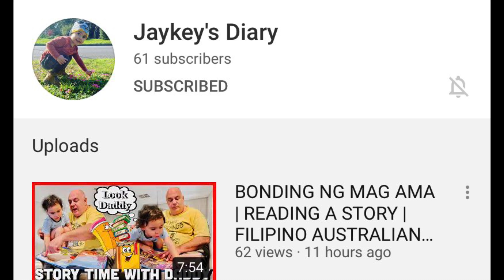NAG ASAWA NG MATANDA DAHIL SA PERA | AGE GAP RELATIONSHIP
Every Family has its own story , Welcome to ours ❤️

Hi everyone Im Jezz, My videos are all about my life experiences as a Filipina living in Australia with my Husband and our Children!

Vlogging cameras :
Iphone11

jezz_xiel

jezzxiel

Love,
Jezz